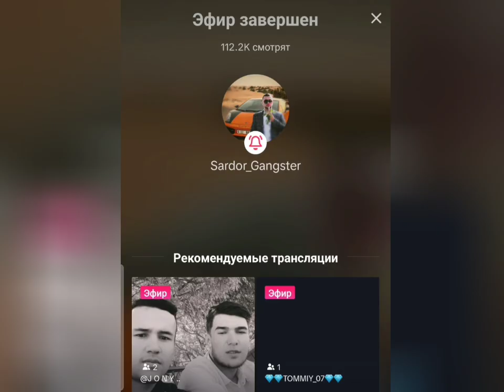ТИК ТОКЕР САРДОР КАЛОРЕС РЕЗИНДИ ТАМИНИ ТОРТАЙЧИ